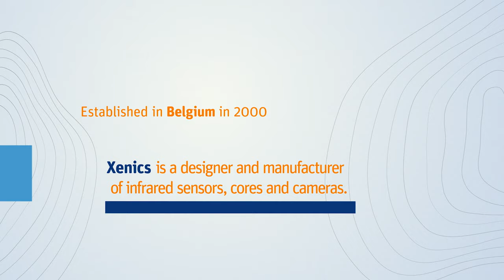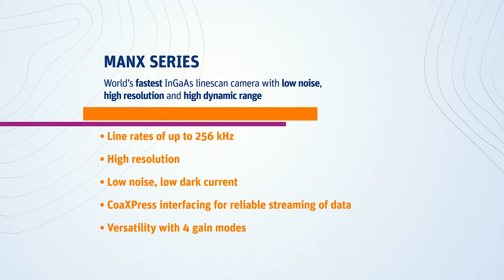XENICS Machine Vision and Food Sorting